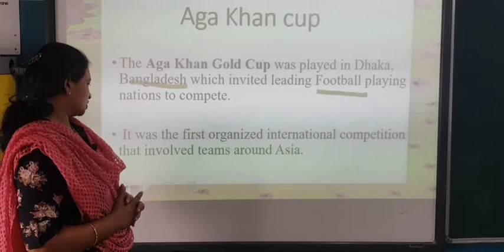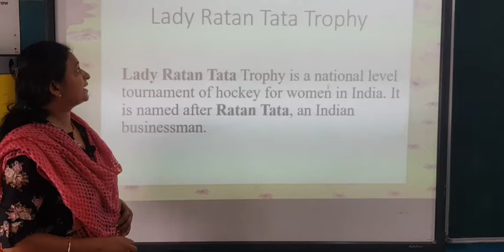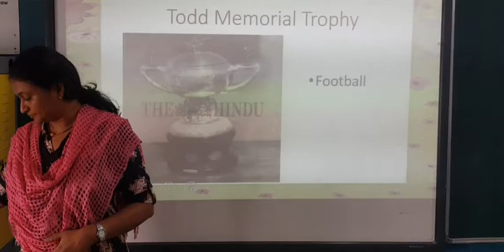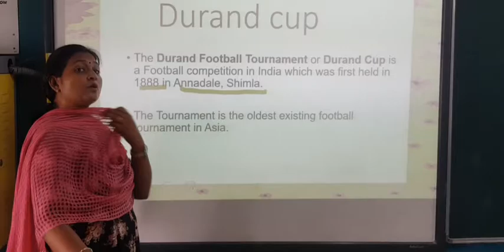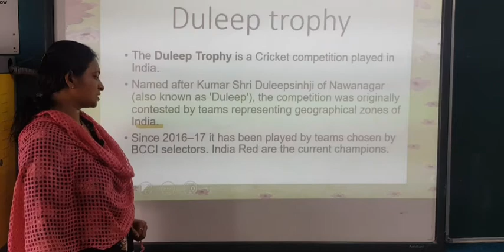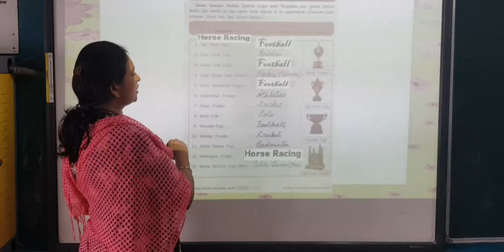STD 5 G K CH 3